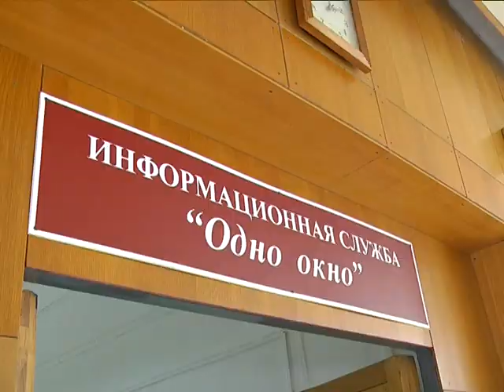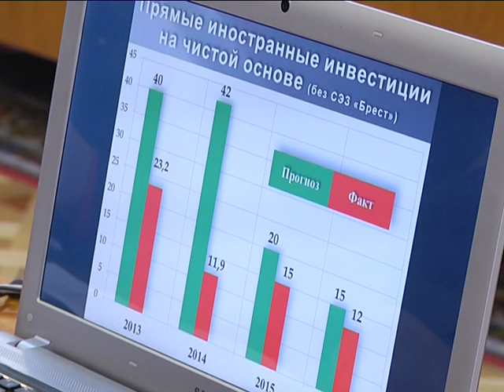2017-02-22 г. Брест. 24 Сессия Брестского горсовета. Новости на Буг-ТВ.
24 сессия Брестского городского Совета депутатов прошла накануне в областном центре. На повестке совещания - подведение итогов работы в 2016-ом, отчет о выполнении городским исполкомом годового бюджета, реализация комплекса мероприятий по взаимодействию со службами «Одно окно», рассмотрение заявлений об освобождении от уплаты сбора на финансирование госрасходов, а также молодёжная политика. С главными тезисами открытого диалога ознакомилась Анастасия Ноздрин - Плотницкая.